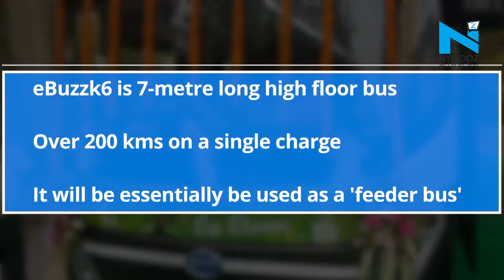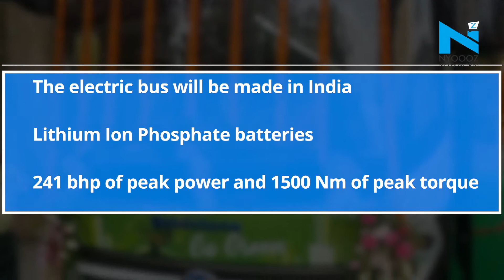Government to buy electric buses, here are salient features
Increasing pollution in Urban areas and reducing fuel resources have forced the policymakers to consider alternative transportation.  In a bid to give a push to expansion of environment friendly electrical vehicle, electric urban bus has been launched in Delhi.
The government is planning to buy electric bus-eBuzz K6 manufactured by Goldstone Infratech , here take a look on salient features:
eBuzzk6 is 7-metre long high floor bus
Over 200 kms on a single charge
It will be essentially be used as a 'feeder bus'
The electric bus will be made in India
Lithium Ion Phosphate batteries
241 bhp of peak power and 1500 Nm of peak torque
Speed- 80 kmph as per the norms for commercial vehicles